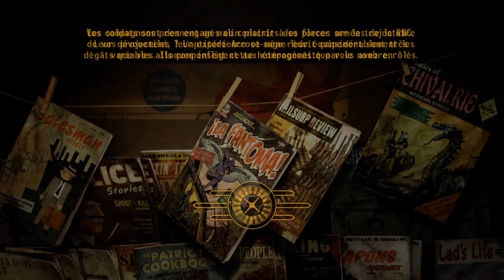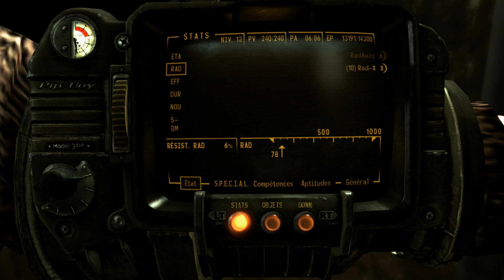FALLOUT ~ New-Vegas 🚬 22 : L'appel du Mojave...